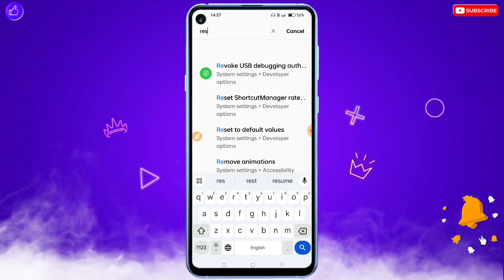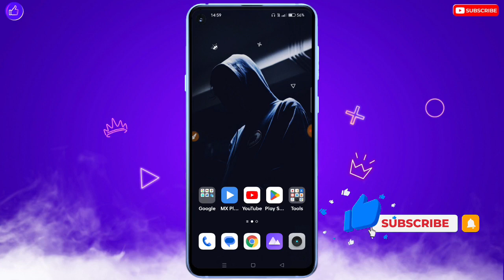Vivo Mobile Charge Nahi Ho Raha Hai | Vivo Phone Charge Na Ho To Kya Kare | Vivo Charging Problem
❀ 🔥☞ 𝗛𝗶 𝗗𝗼𝘀𝘁𝗼𝗻 !!! ❀

___________✾ ᴛʜᴀɴᴋ ʏᴏᴜ.✾___________